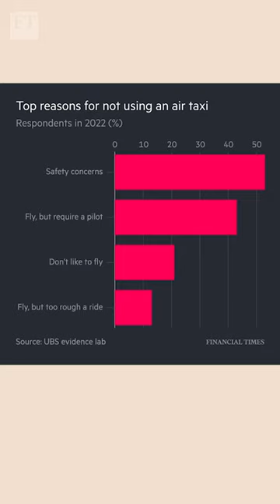Flying taxis move closer to take-off | FT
The idea of flying taxis is gaining traction with several companies working towards making it a reality. But big challenges still need to be addressed, such as certification by aviation regulators, the development of ground infrastructure and public acceptance.